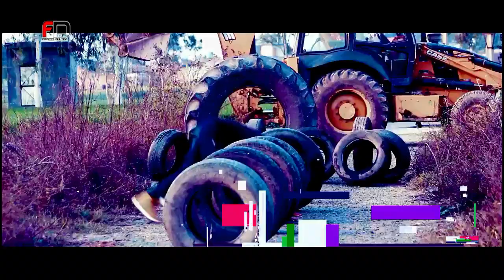Street Workout MOTIVATION|| FITNESS DHILLON|| NAVI SINGH ARTZ|| NAV-E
Video by - NAVI SINGH ARTZ
Camera - CHANDANDEEP

                                  SURINDER SINGH DHILLON
                                           FITNESS DHILLON